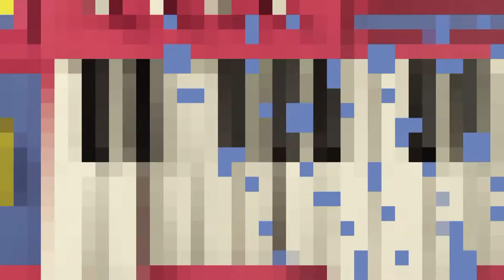Most Wanted: Music 2019 | Publishing 2020 - Mandy Aubry, Greg Marshall, Irene Bauzá, Bernhard Famler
Influencing the live performance publishing space: Publishing royalties generated from worldwide live performance can be a hugely valuable source of income for composers. However, accessing those royalties is not always straightforward, due to the challenges in monitoring and reporting on what has actually been played. To make things better, the processes that some collection societies use to license venues need to be updated. In this session, you get to know the people working to help creators receive what they're due.

About Most Wanted: Music 2020

Most Wanted: Music 2020 – The Hybrid Music Conference – aims to start building the music and creative industries of tomorrow, where collaboration is not merely about working together but creating new with modern goals and rallying around a new ethos.

We do this in an unprecedented, hybrid way. Across analog talks and digital attendance, offline workshops and online participation, real performances, and virtual parties, attendees will forge vital and unexpected connections with the world’s music technology innovators and the Berlin music scene - onsite and online.

The conference will take place from 3rd - 5th Nov 2020 in Berlin and will be broadcast on several virtual channels. The international music industry will be brought together in interactive talks, digital and analogue workshops, interviews with artists and experts from all over the world, experimental networking formats, live performances, and a virtual after-show party. Save the date!